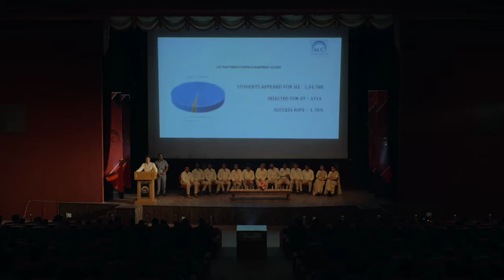Orientation Speech by Maheshwari Sir | Kota factory Season 2 | Part 03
Orientation time of Maheshwari classes. Kota factory season 02 episode 01.

no promotion.